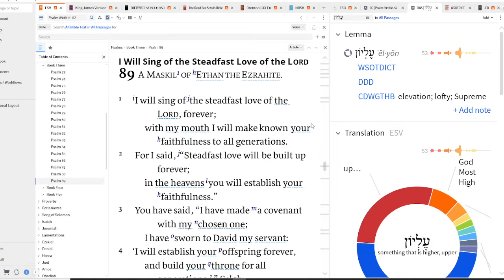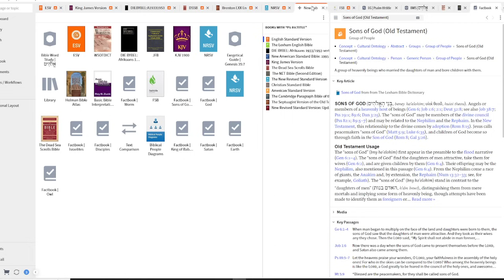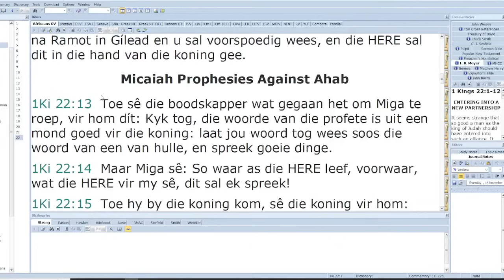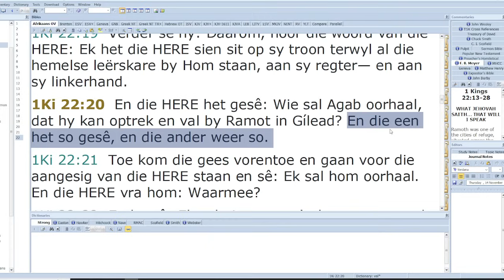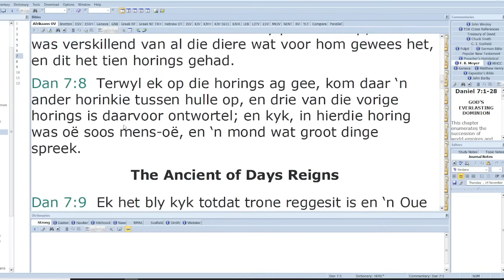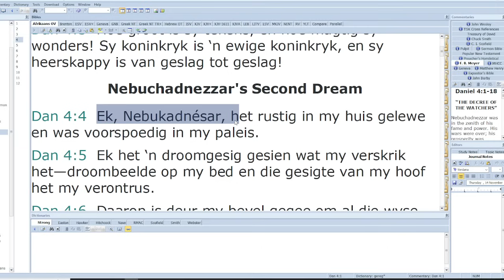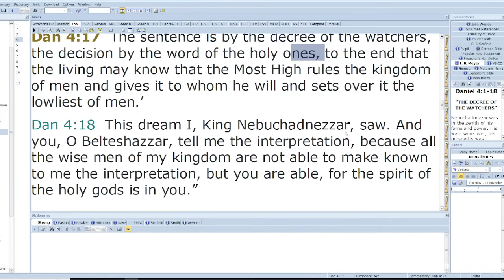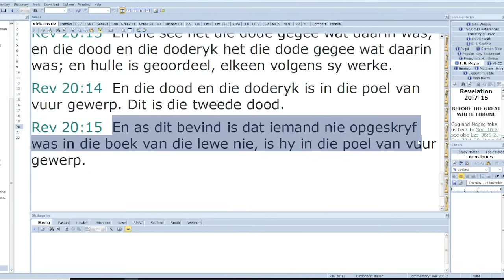Taboo Deel 18 Die Hemelse Hof & Goddelike Raad - Deon Allers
Taboo Deel 18
Die Hemelse Hof & Goddelike Raad
Deon Allers